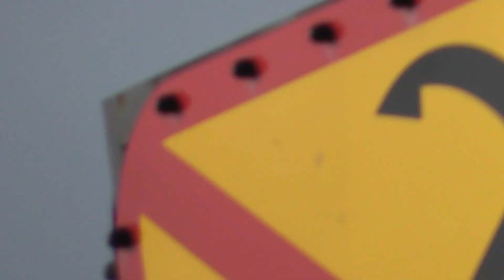Ustka - tłumy na promenadzie 18-07-2021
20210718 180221